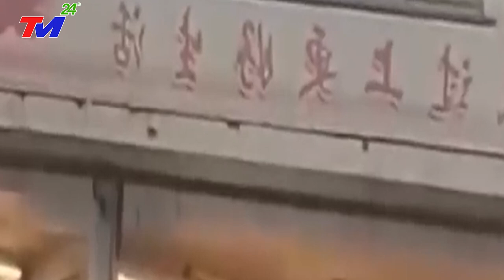MỚI NHẤT 17/7: SÓNG THẦN+VÒI RỒNG 47M VÙI.LẤP Đ.T.HIỆP ! VỠ DẬP SÔNG TRƯỜNG GIANG ĐÓN ĐỈNH LŨ THỨ 3